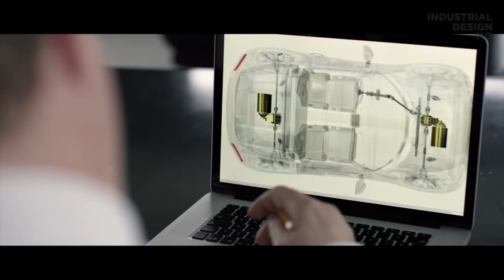The Most Complete Sport Car | DUBUC TOMAHAWK ELECTRIC SPORTS CAR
An exotic sports car is purely about ownership experience and performance. With a vision to enable zero emission mobility technology, we have engineered the world’s first and only all-electric 2+2 sports car conveniently-tailored for modern times. Our engineers, fabricators and designers spared no expense in creating one of the most revolutionary electric vehicles to date, from the bottom up.

It’s smart, it’s connected, it’s elegant, it’s powerful…and most importantly, it’s green. The Tomahawk seamlessly integrates the world’s finest technology and engineering to deliver a long-range electric vehicle (EV) that’s built upon performance, luxury, modern times and for the Big N’ Tall of 6’5”/285 lbs.

=== Industrial Design HQ ===